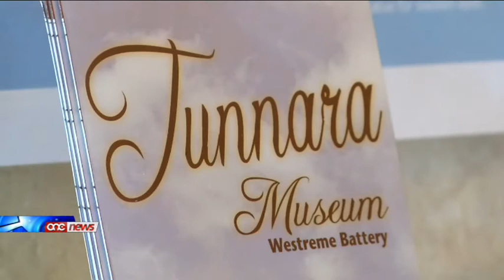Irrestawrata binja li għandha valur storiku kbir.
Binja li nsibu max-xatt tal-Mellieha ghandha valur storiku kbir. Kienet tintuza bhala Batterija fi zmien il-Kavallieri. Wara nztuzat bhala fortizza waqt it-Tieni Gwerra Dinjija u issa qed  tintuza mis-sajjieda bhala mahzen ghat-Tunnara.